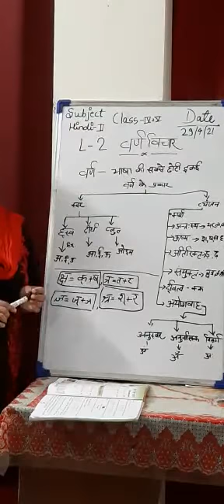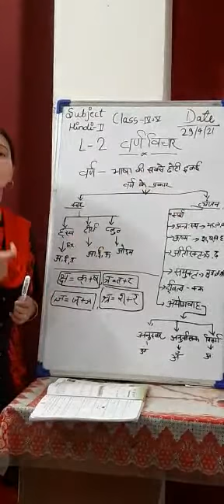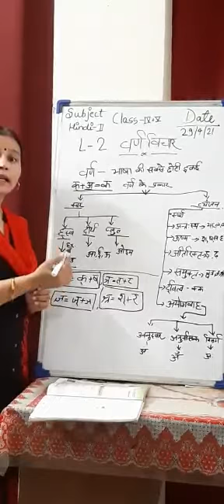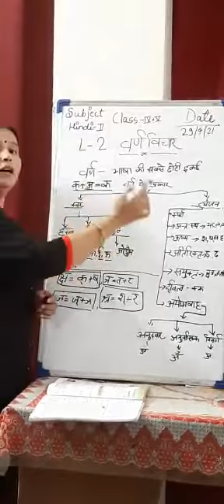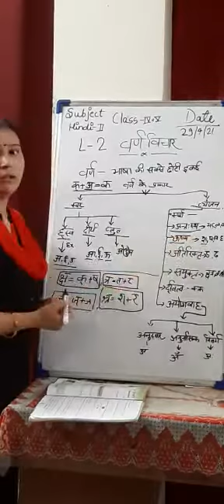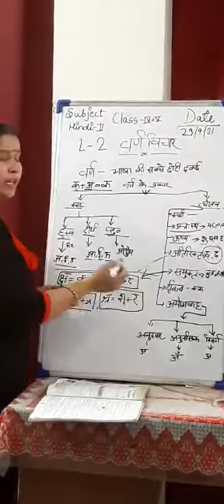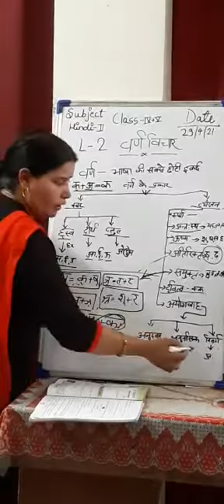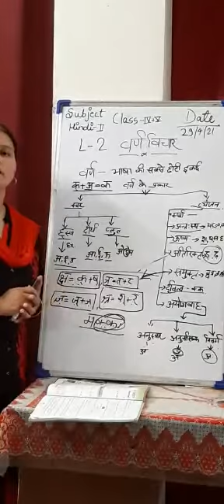पाठ 2 वर्ण विचार हिन्दी 2 कक्षा 4 & 5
DMS Orai Class 4 & 5 Hindi 2